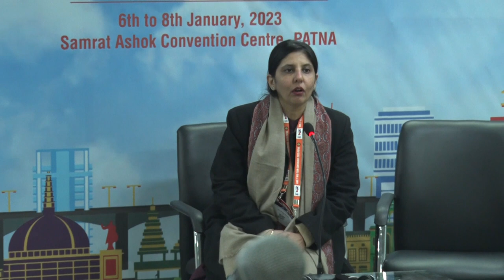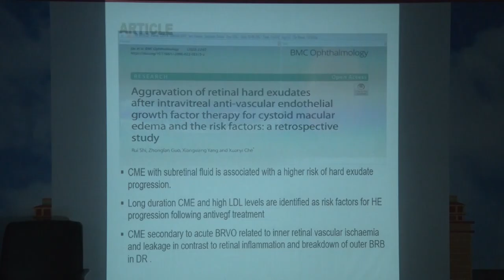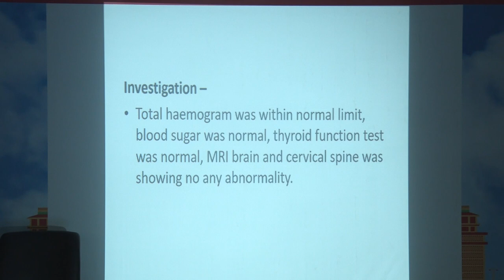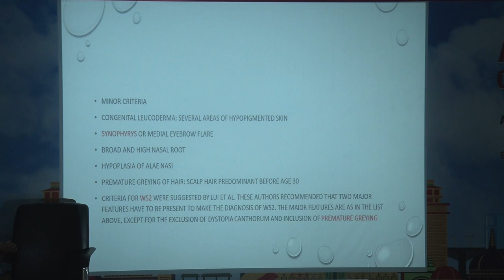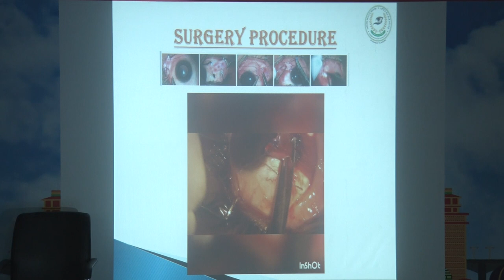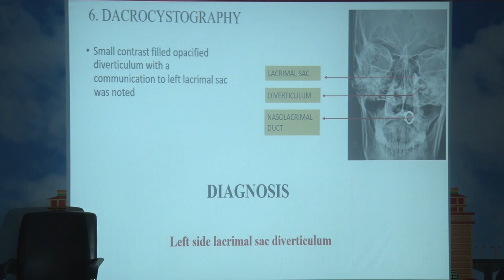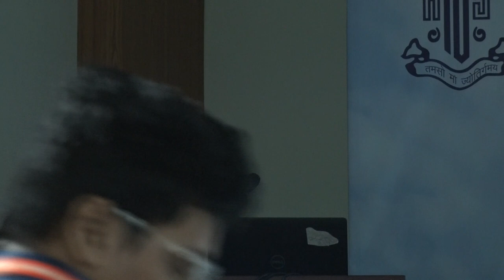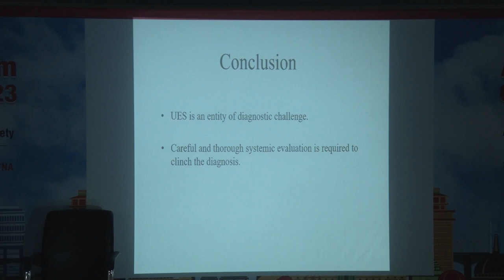AIOCMTC1 2023 - GP21 Tough Case in Comprehensive Ophthalmology Session 1